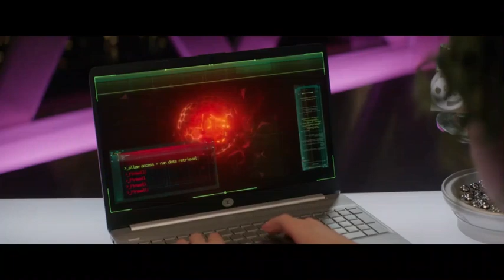Zombies 3 Wyatt Memories of Eliza (SOOOO CUTE)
Zombies 3